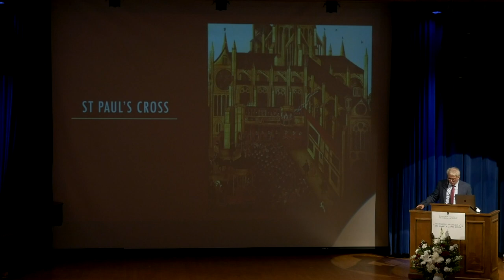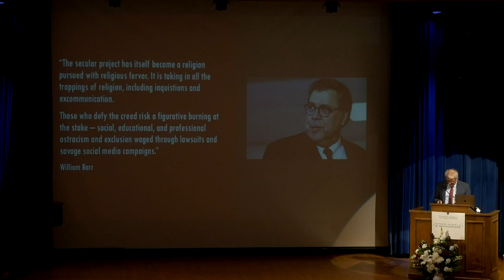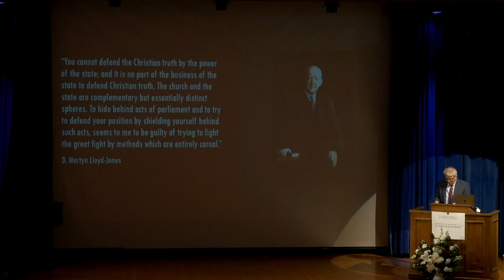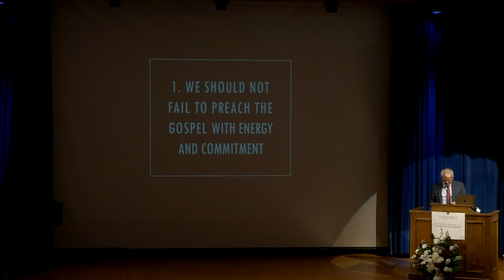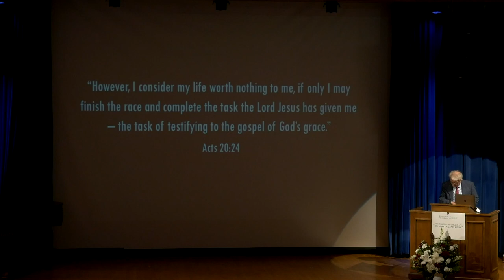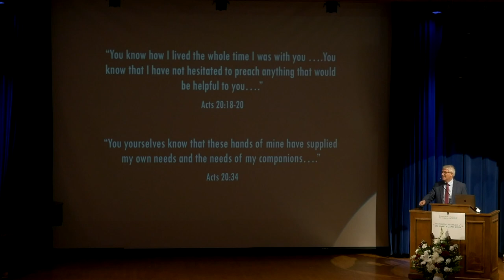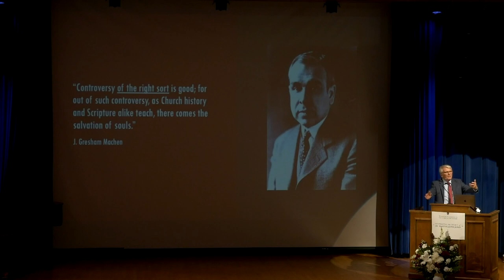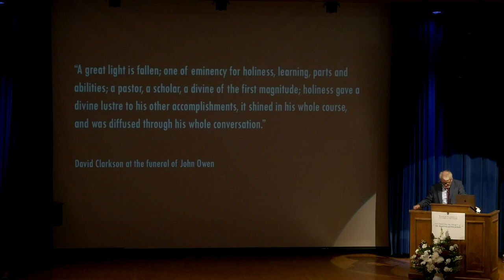Preaching the Truth — Dr. Stafford Carson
Watch Dr. Stafford Carson give the fourth lecture of the 2019 Westminster Conference on Preaching & Preachers.